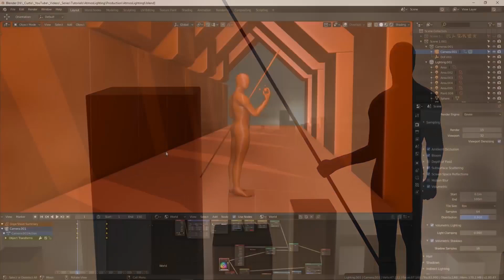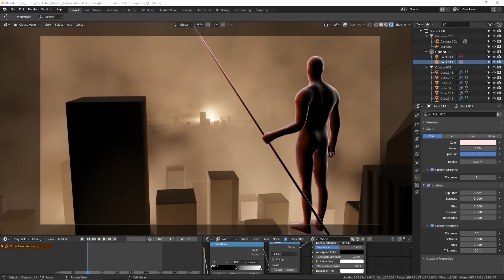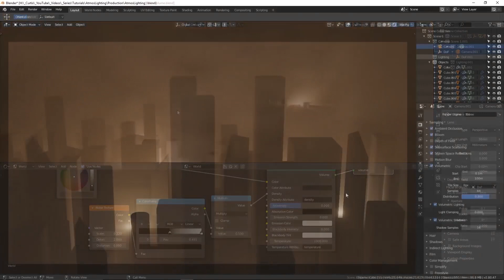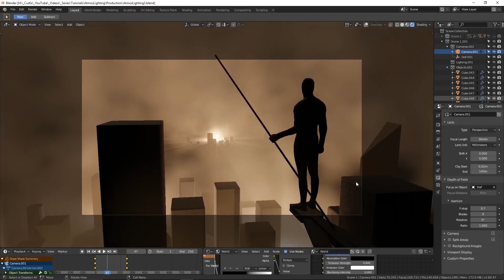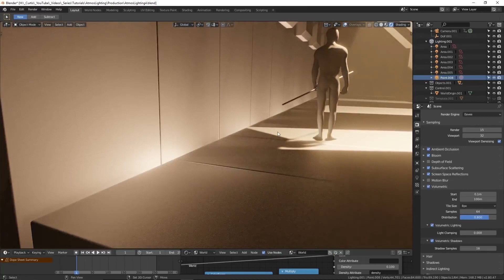Секреты атмосферного освещения в EEVEE | Blender 2.8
В этом уроке по blender 2.8 автор даст несколько эффективных советов по работе с освещением и созданию атмосферы с помощи источников света.

Автор оригинала Curtis Holt.

Способы поддержать переводчика:
- ежемесячные платежи с карты (от 1$)
- через группу ВКонтакте; много способов оплаты (карты, кошельки, телефоны и проч.)